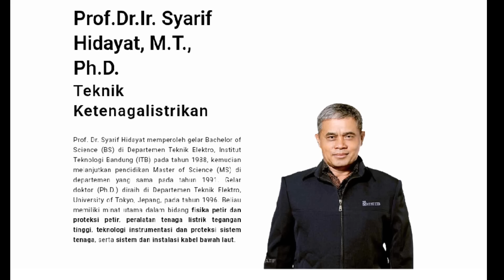Kenapa Petir Menyambar Manusia ? Apa Penyebab Manusia Tersambar Petir ? Dan seperti apa proses Petir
Kenapa manusia bisa tersambar petir.?
Ketika ada orang di tempat terbuka, maka muatan penyambut dari kepala orang itu jauh lebih cepat dari area sekelilingnya untuk menyambut pelopor petir dari awan. Inilah yang menyebabkan seseorang bisa tersambar petir.
Mungkin penjelasan tentang ini akan memberikan kita sedikit wawasan dan pengetahuan mengapa petir itu bisa menyambar manusia. Semua ini dirangkum dari hasil penelitian para ilmuwan tinggi dari berbagai macam wilayah.
Mari simak videonya Samapi selesai.

Why can humans be struck by lightning?
When a person is in an open space, the charge from their head accelerates much faster than the surrounding area to meet the lightning precursor from the clouds. This is what causes someone to be struck by lightning.
Perhaps this explanation will provide some insight and knowledge into why lightning can strike humans. All of this is summarized from research by leading scientists from various fields.
Let's watch the video until the end.

Video selengkapnya tentang Main HP dapat Tersambar petir atau tidak.